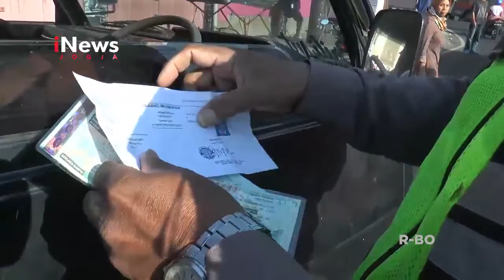TERJARING OPERASI PATUH, PULUHAN SEPEDA MOTOR DIANGKUT | INEWS JOGJA